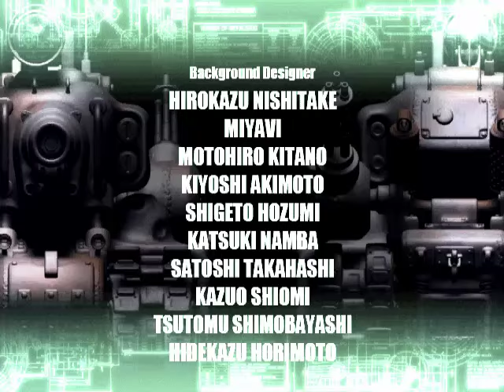Metal Slug 6 Final Mission (Level 8, Tarma)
Difficulty: Level 8. No cheats used.

I FINALLY DUNNIT! I one life cleared a Metal Slug game's Final Mission under Arcade Mode, on Level 8, as Tarma! I swear, this is probably the best moment of my life... okay, maybe I'm exaggerating, but still, I feel proud that I am the first and only person to one life clear the game under these conditions as Tarma, at least, in my knowledge.

This stage is everything a Final Mission should be. SNKP really outdid themselves here in my opinion. It's long, hard, has a lot of variety of situations, and most importantly, the weapons to deal with them so no one can complain. But at the same time, the stage itself is hard as balls, even with all the weapons, sometimes bordering on unfair. Of course, with all these weapons to choose from, it's also a headache deciding what to bring and where to use them all. I didn't do a good job with my grenades, but the Shotgun probably needs a bit of allowance as it is easy to miss against its intended targets. I also love the prisoner's names, if you can read Japanese, despite them being so slow to acknowledge you in the stages. There are even some named "Papapa" and "Popu". Man... the Metal Slug humour.

I want to thank Bestow5000 for giving me tips and advice on clearing this stage, despite him not having played this game for himself, and because he suggested VirtualDub to fix my desynchronised audio, which is a first. I also want to thank ReverseInReverse for being so patient with me while giving me more tips to make VirtualDub work. Here are both of their channels, and they both upload Metal Slug content:

Lastly... MISHION: ARU OBAA!